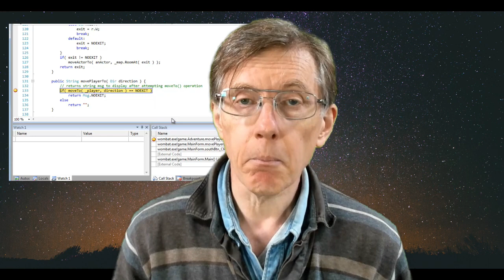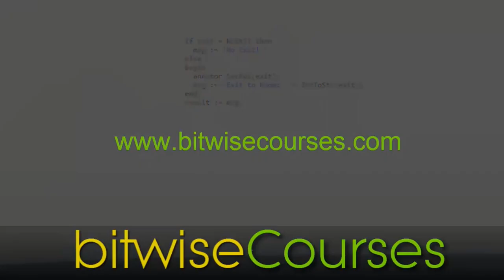Free C# Programming Course (4 hours of lessons)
This course teaches you to program C# from the ground up using a free copy of Microsoft’s Visual Studio on Windows. Master everything from the basics (variables, types, loops and functions) to more advanced topics such as the nitty-gritty details of Object Orientation.

If you prefer to learn from a book or you need a book to take you deeper into the subjects covered in my course, my book, The Little Book Of C# is available in paperback or for Kindle on Amazon (US) , Amazon (UK) and worldwide.